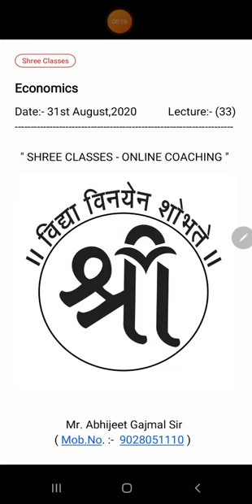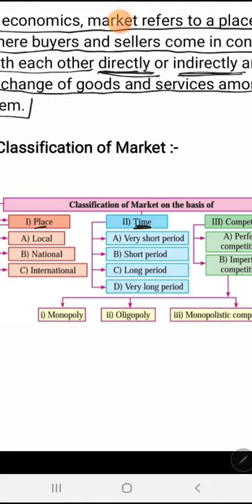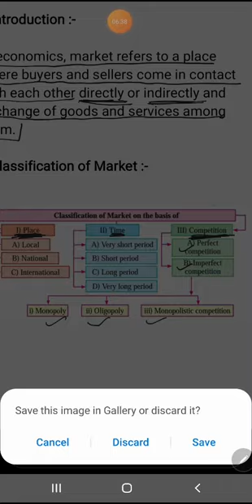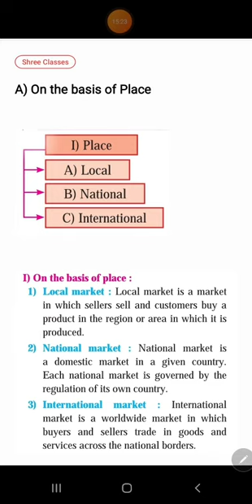Ch. 4 Supply Analysis - Lecture 10